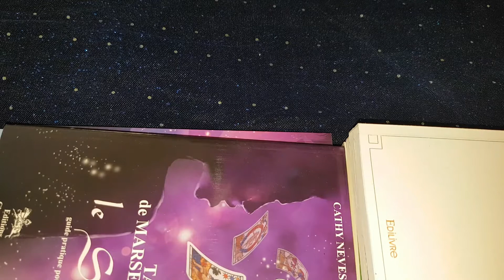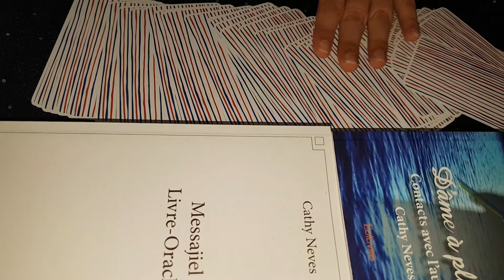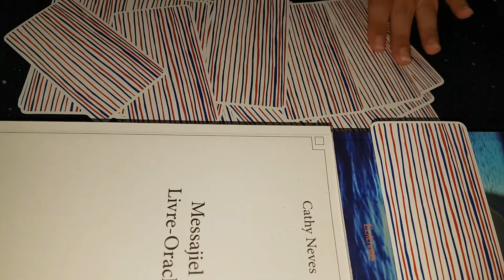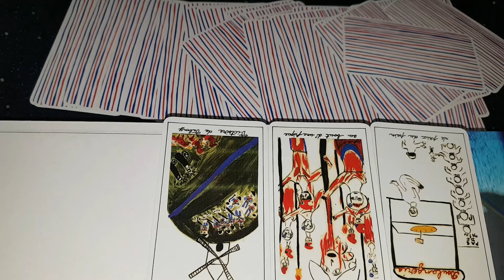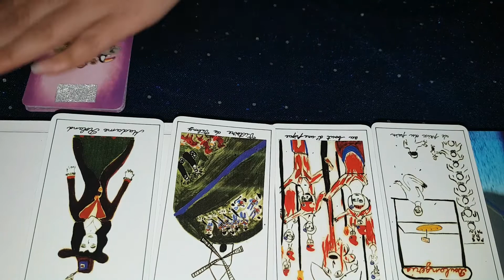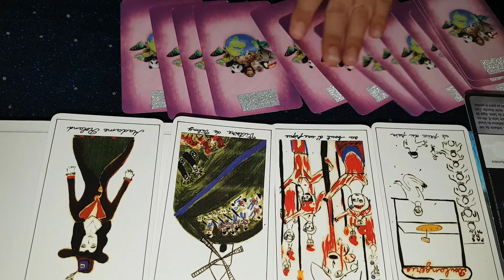HIDALGO Réélue Maire de Paris ?🌟La gloire est sur YouTube ce que la richesse est au Monopoly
HIDALGO Réélue  Maire de Paris ?
🤪 Rappel = Je ne suis pas voyante; mais force est de constater que les cartes, lorsque je suis neutre, parlent plutôt juste. Rappel = Ce n'est pas toujours le cas !